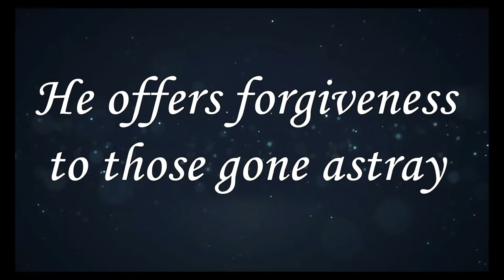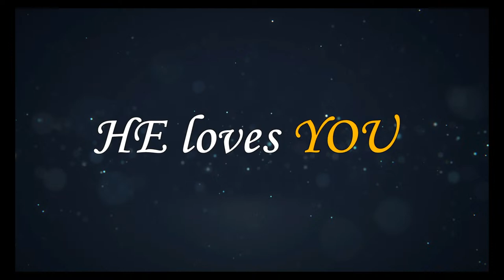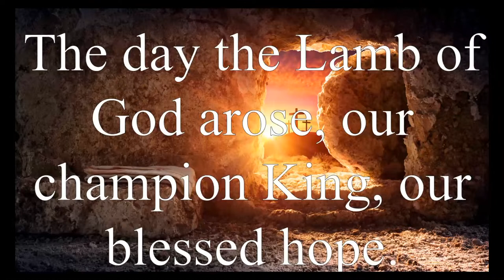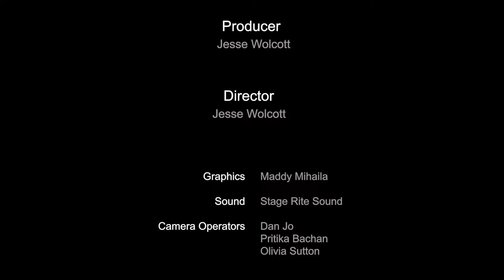Friday Night Alumni Concert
Join us for Friday Night Alumni Concert!